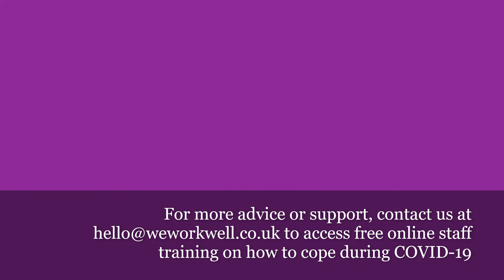Coping During COVID-19-Part 4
In this episode, I chat to two incredible people, Imogen and Duncan Tinkler, about their very unique experiences during lockdown and the ways they have managed their mental health throughout this time. We talk about a host of different topics, from mindfulness meatball rolling and microgreens to grief, depression and purpose.

Right now we are all united in facing high levels of societal stress and experiencing varying degrees of collective trauma and I honestly believe we can all learn a great deal from each other and our respective journey's during this time. For me, these guys are just so inspiring and I personally took so much from the chat with them. They are not helping themselves but they are helping a growing community of people connect, learn, grow and help the discover the many glorious benefits of local seasonal food.